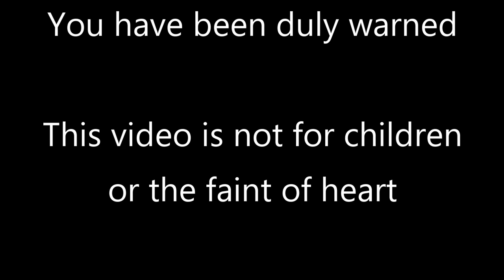MrFullCrumb | Bioshock Infinite | 10 - Deus Vox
The Vox Populi are just yet another tyrannical group with a coat of paint to make them 'relatable.' Either way, we've got a job to do.

=Credits=
Intro:
cdrom1019
End Card:
Starman3
Logos:
Starman3 - (Starman3 and StormStrikerSX9)
Cdrom1019 - (MickeyMario64)

00:00 GSL Intro Start
00:44 MrFullCrumb Intro
01:04 Main Episode